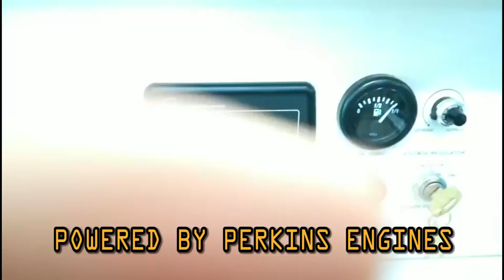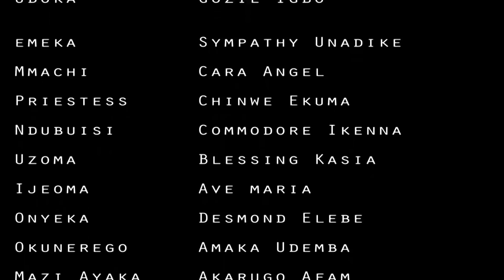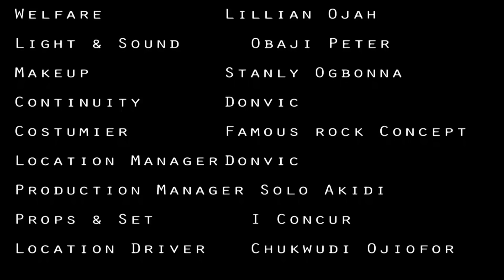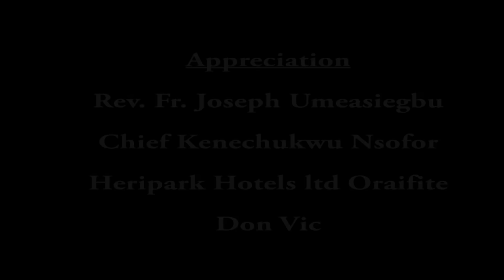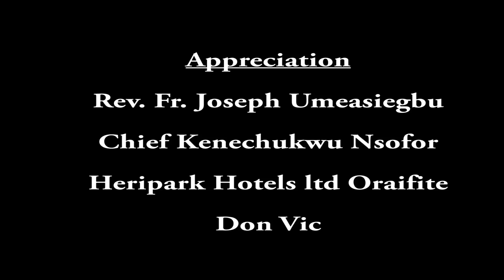MASK OF ICHEKU SEASON 2 - LATEST 2018 NIGERIAN NOLLYWOOD COMEDY MOVIE